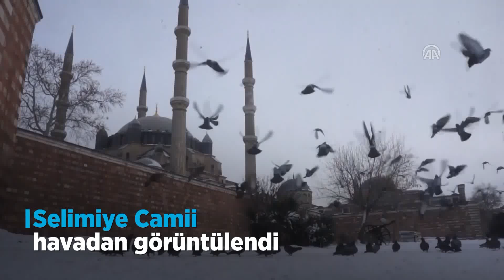Selimiye Camii’ne kar altında kuşbakışı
Selimiye Camii havadan görüntülendi
Trakya'da kar yağışı etkisini kaybetti, soğuk hava etkili oluyor. Edirne’de Mimar Sinan şaheseri olarak yaz kış ziyaretçisi eksik olmayan Karlar altındaki Selimiye Camii, bu sefer de beyaz örtüsüyle havadan görüntülendi.